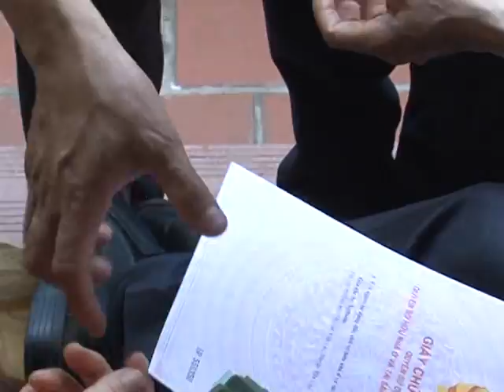Họ nghiêm - Thị trấn Yên Lạc